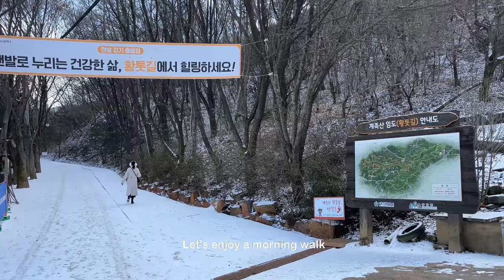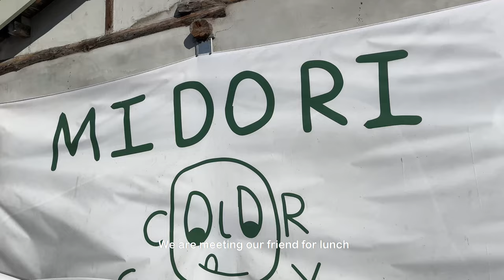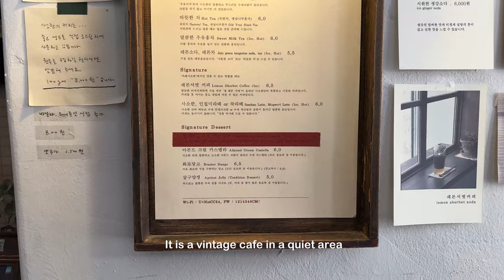❄ DAEJEON VLOG | Day trip with a great sunset spot 🇰🇷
Today I am bringing you to Daejeon in South Korea.
It is a small city surrounded by mountains.
You can join Daejeon by train, it takes 2 hours from Seoul Station.

Places mentioned in this video:
- Daejeon Station
- Midori Curry
- Sungsimdang Bakeries
- Cafe Sasohan
- Daedong Haneul Park

Hello! My name is Sophie, I am a french foodie living in South Korea and I create lifestyle videos and tour guide you around Asia :)
I post regularly and keep you in touch with important notice.